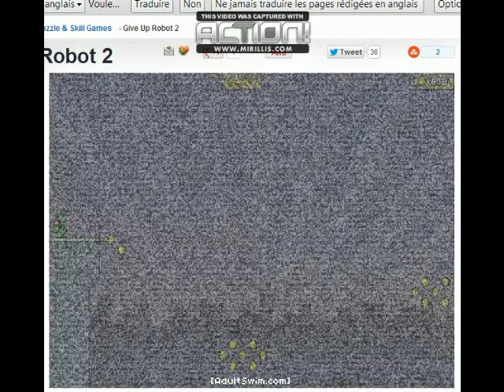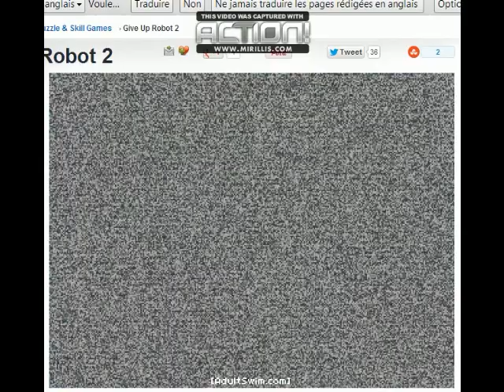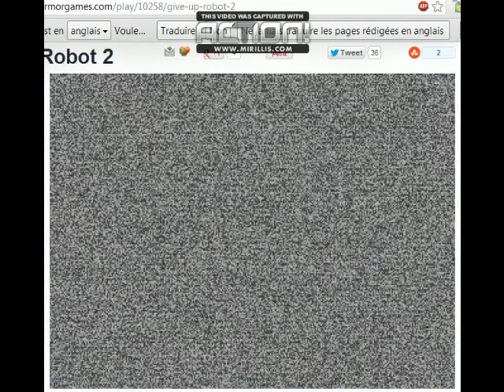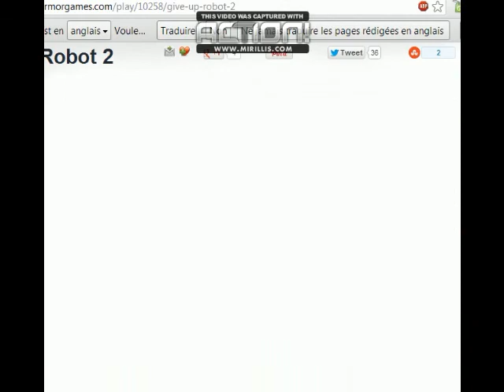[Partie 2] Give Up Robot 2 - Challenge - Kichnifou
Give Up Robot 2
Support : Flash
Développeurs : Matt Makes Games
Sortie : 2010
Durée : 1h03min
Type : Challenge

Suite du Challenge sur le jeu Flash Give Up Robot 2.
Va y avoir du grabuge !

Amusez-vous bien !